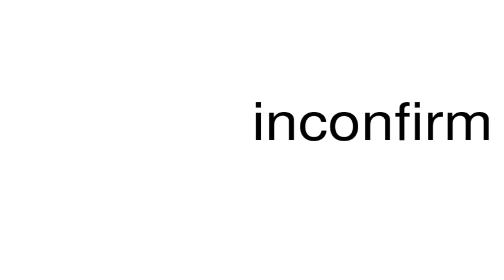How to pronounce inconfirm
This is a satire channel. This is a satire channel. How to pronounce the word inconfirm.